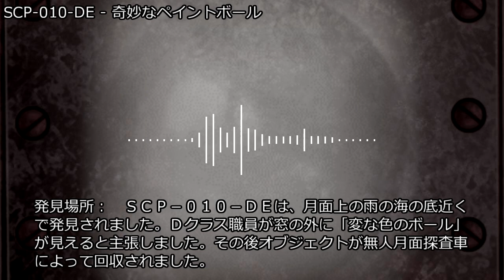SCP-010-DE - 奇妙なペイントボール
アイテム番号: SCP-010-DE
オブジェクトクラス: Safe
translator: aisurakuto
VOICE:AquesTalk
MMD:帝国撫子型アンドロイドHachi